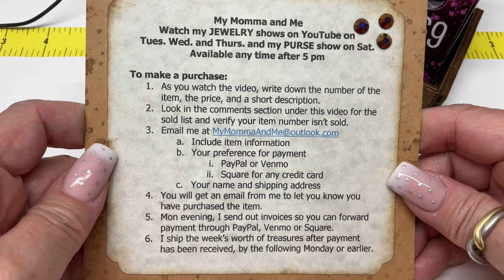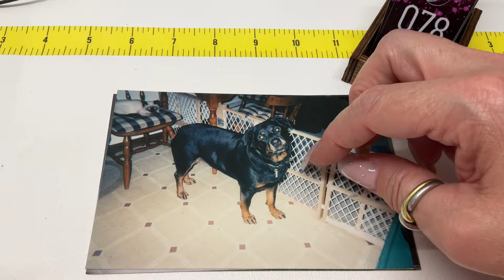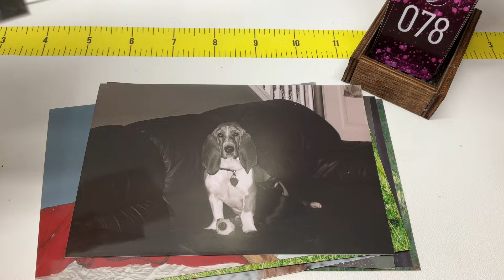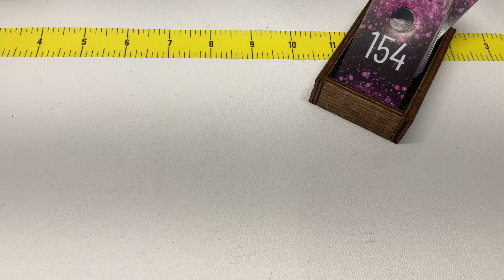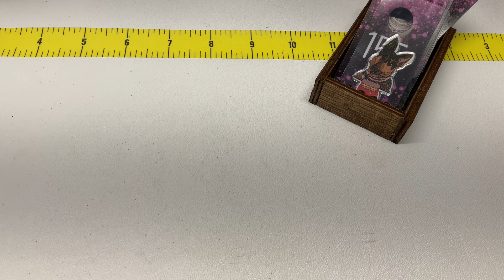JEWELRY SALE-LOTS OF GOODIES!!